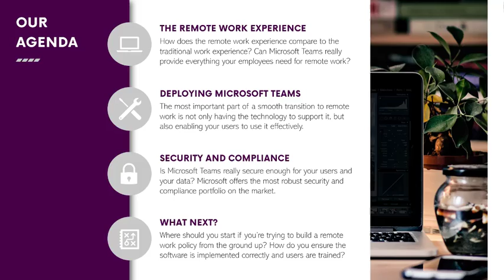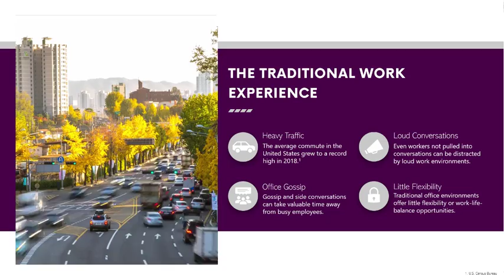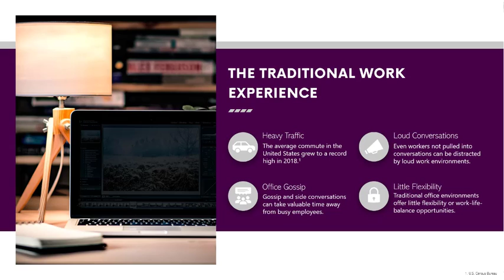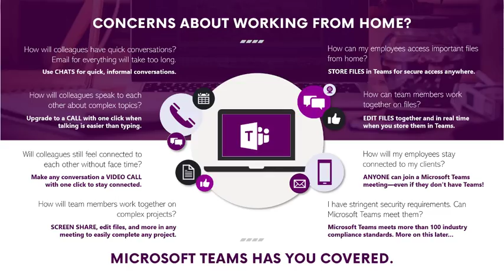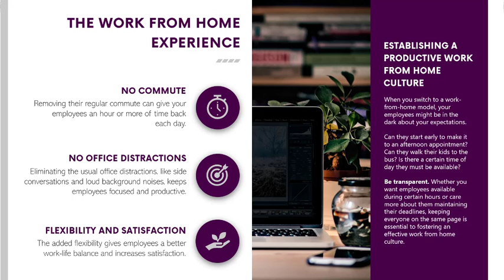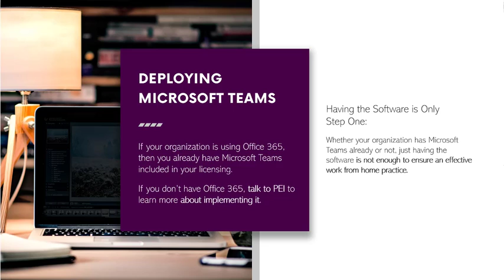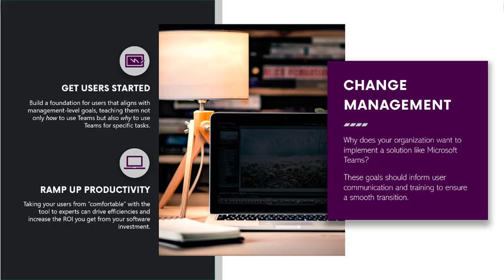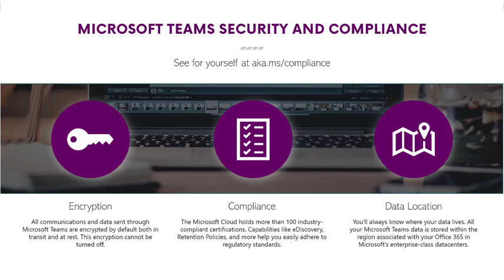Enabling Work From Home for Your Business - Ten Minute Tech Talk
Welcome to PEI's new webinar series, Ten Minute Tech Talks, where we go over buzz-worthy topics in the business IT space and answer common questions we are seeing from our clients.

This week we're talking everything Work from Home and Microsoft Teams. Can users work from home effectively? What technology is available to support these strategies and does Microsoft Teams really have everything you need to get your job done at home? What's the work from home experience like?

We'll also cover some common concerns for organizations considering a new work from home practice: deployment, ensuring a smooth transition, security for remote workers, and more.

Interested in a no-cost, no-obligation consulting session to build a Work From Home Practice for your business?